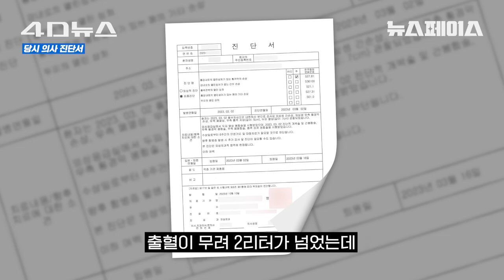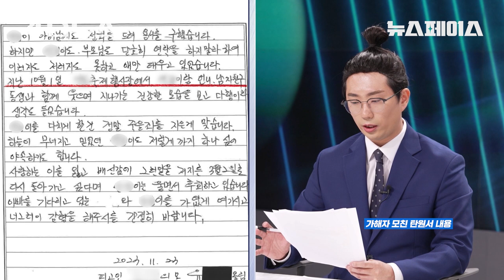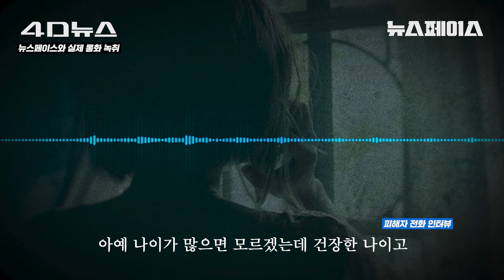스토킹 범죄자의 끔찍한 문자 "사랑한다고" "사랑한다니까"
부산 멍키스패너 사건...
그 끔찍했던 이야기의 전말을 알려드립니다...